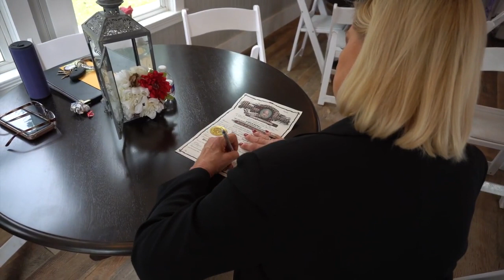Behind the scenes at a Micro Wedding with Elope in Austin